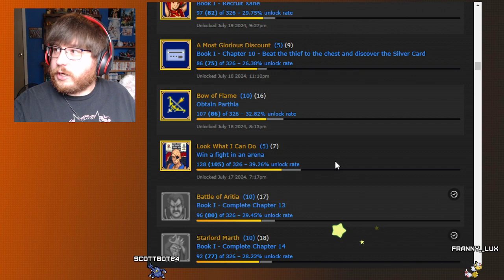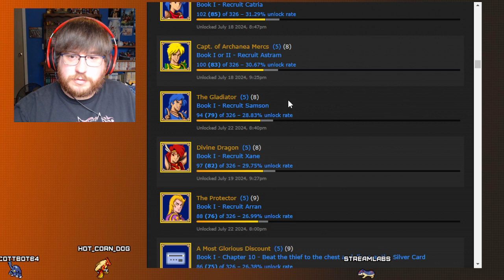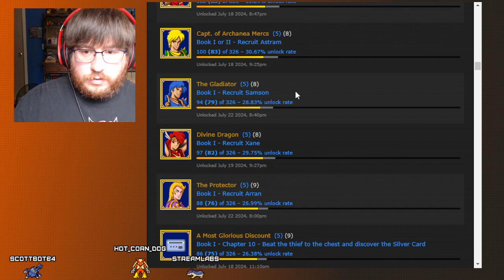First Playthrough - Fire Emblem 3 - Part 6